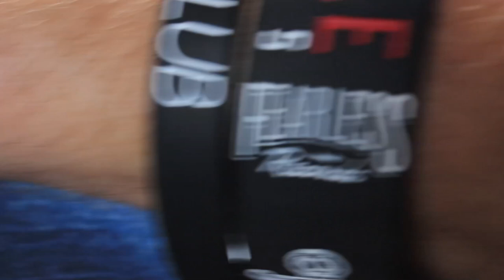CHANNEL TRAILER | ImproVLOG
MY OFFICIAL CHANNEL TRAILER CHECK IT OUT!!!

Shot with a Canon 600d/t3i
Music wanted!!